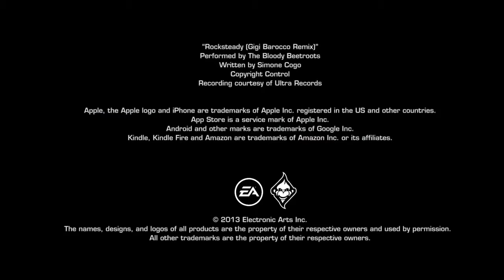Real Racing 3 - App Store Trailer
Real Racing 3 features a continuously expanding roster of officially licensed tracks, a 22-car grid, and over 70 meticulously detailed cars from makers like Ferrari, Porsche, Lamborghini, Mercedes-Benz, Bugatti, and Audi. Plus Real-Time Multiplayer, Social Leaderboards, Time Trials, Ghost Challenges, and innovative Time Shifted Multiplayer™ (TSM) technology, allowing you to race anyone, anytime, anywhere.